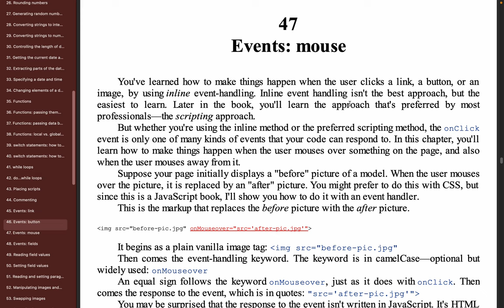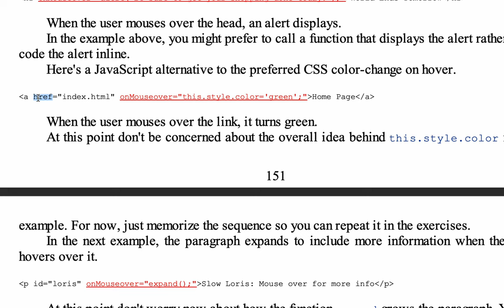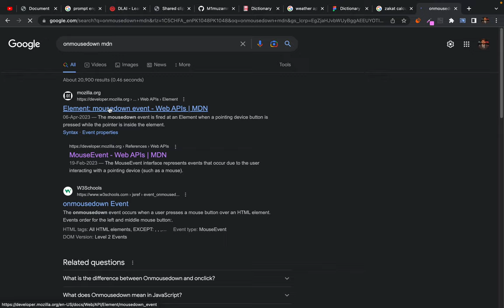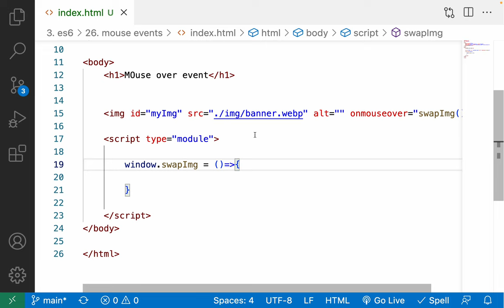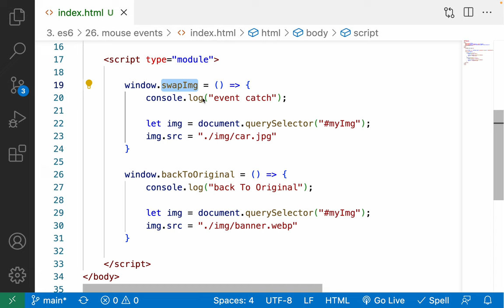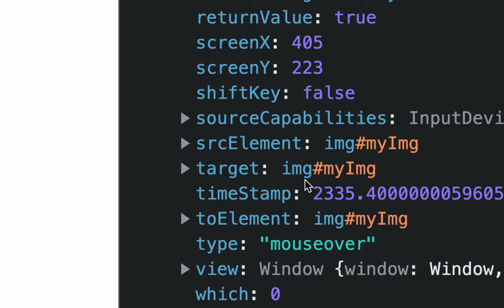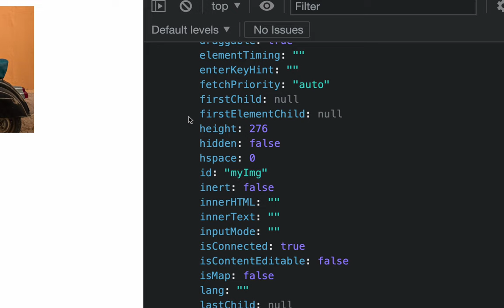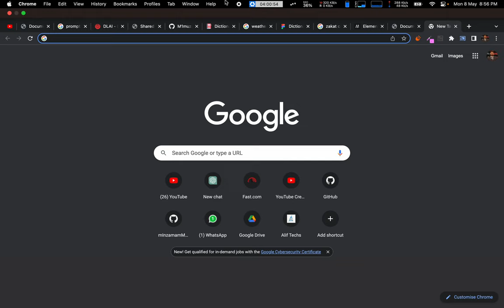93. Mouse Events